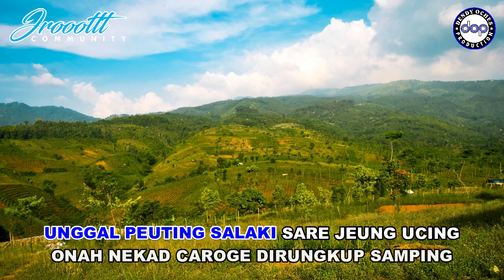KARAOKE NYI ONAH - DARSO │ MUSIC COVER BY WA EDEN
Dilarang RE-UPLOAD dalam bentuk VIDEO maupun AUDIO ONLY (KARAOKE), terkecuali di cover atau diisi vocal.
Terima Kasih